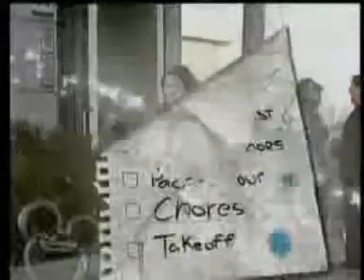Jonas Brothers-Living the Dream (Episode 1 To-Do List)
The first Episode of Jonas Brothers Living The Dream